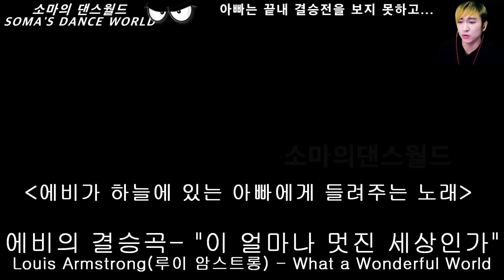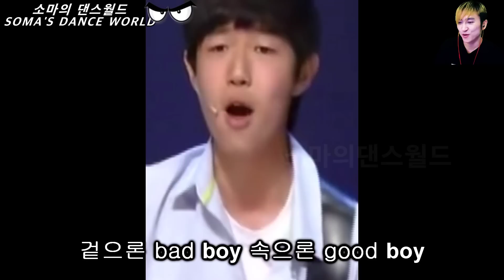오디션 불합격 받은 한국고딩소년이 다시한번 도전해서 노래를 불러버리자 심사위원들이 난리난 이유!(해외반응)ㅣ아메리카 갓탤런트 GOT TALENTㅣ소마의리뷰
코리아 갓탤런트 지역예선에서 탈락했던 고딩소년이 다시한번 예선에 도전을 했습니다
오디션 무대가 끝나자 여성관객들을 환호를 받는 고딩참가자
남은건 심사위원들의 결과뿐...

두번째 참가자는 아메리카 갓탤런트에 참가한 꼬마소녀
꼬마소녀의 아빠는 불치병 암4기 진단을 받고 살 가능성이 겨우 5%라고 합니다
아빠를 살리고 응원하기 위해 아갓탤에 참가한 꼬마소녀.
전세계를 울려버린 위대한 도전 이야기
 소마의댄스월드에서 함께 시청해주세요!

자막:의역과오역이 아주 많습니다^^;

우리나라 및 세계에 있는 다양한 재능인들의 퍼포먼스를
공유하는 채널입니다
여러가지 신기하고 멋있는 퍼포먼스와 이슈거리중에서 한국인들의
자긍심을 높이는 영상들과 그외 세계에서 여러 시청자들에게
즐거움과 놀라움을 주었던 재능인들의 영상을 업로드하고 있습니다
구독자님들 항상 행복하세요